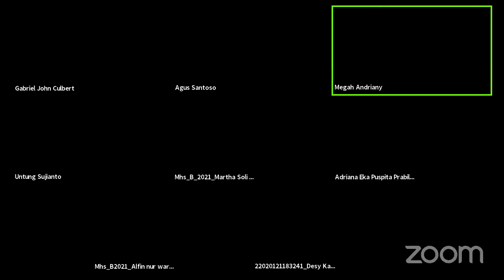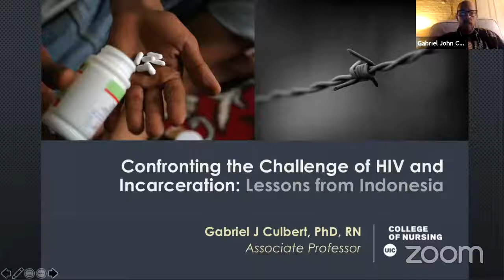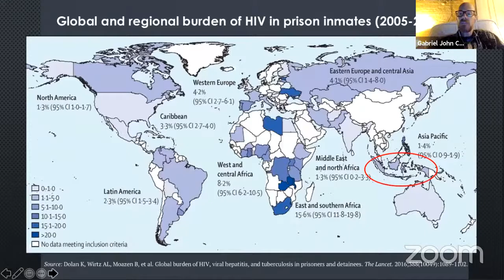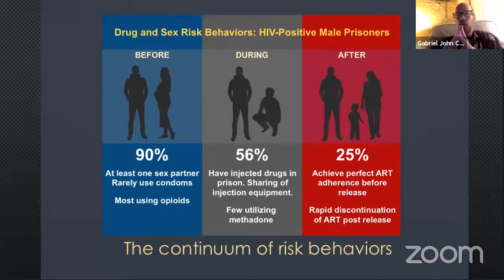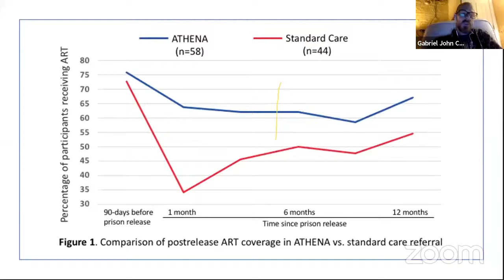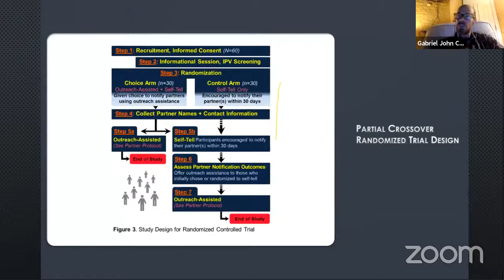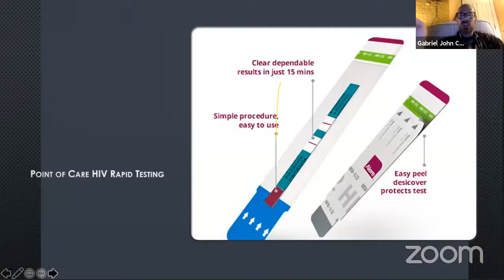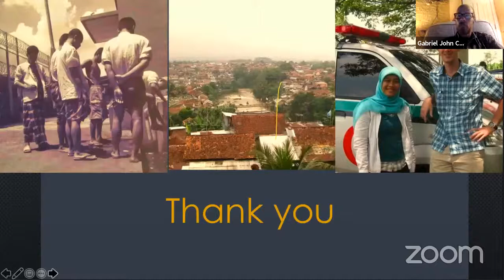Kuliah Tamu Mahasiswa DIK bersama Gabriel J. Culbert, Ph.D., R.N. University of Illinois at Chicago